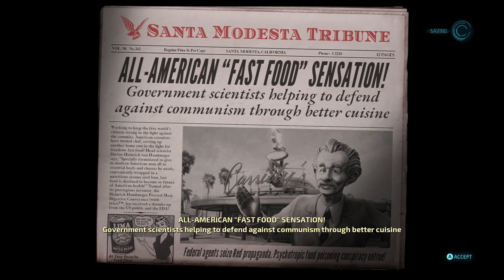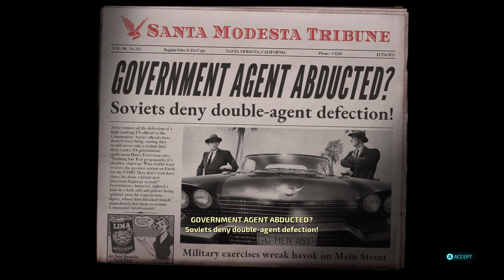Destroy All Humans! (Remake) - PC Walkthrough Mission 7: The Island Suburbia